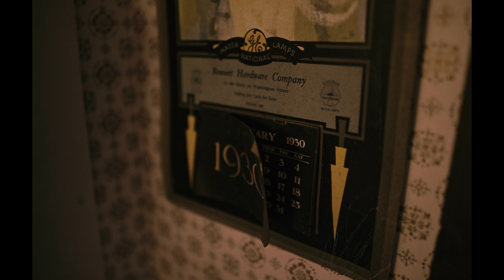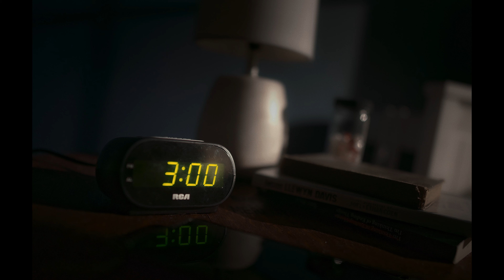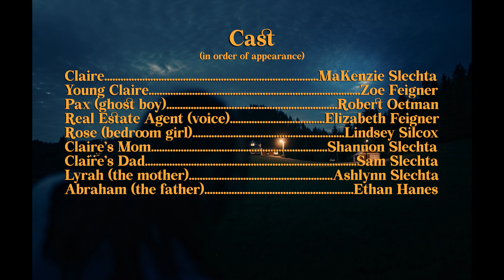Clairvoyant | Horror Short Film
A girl with paranormal sensibilities moves into an old house with a traumatic history

Written, directed, shot and edited by Elijah Anthony F.
Based on a short story by and starring MaKenzie Slechta

MaKenzie Slechta as Claire
Zoe Feigner as Young Claire
Robert Oetman as Pax (ghost boy)
Real Estate Agent (voice) - Elizabeth Feigner
Linsdey Silcox as Rose (bedroom ghost)
Sam Slechta as Claire's Dad
Shannon Slechta as Claire's Mom
Ashlynn Slechta as Lyrah (the mother)
Ethan Hanes as Abraham (the father)

Score composed and sound mix - Dylan Andre
Title card and drawing - Aiden Clause
Clapper and script supervisor - Hana Feldheger
Production assistant - Priya Oetman

Winner of Best Cinematography and Nominated for Best Direction and Best Overall Film at the All American High School Film Festival
Nominated for Best High School Short at LAShorts
Nominated in the Student World Impact Film Festival

Clairvoyant is about a lot of things for me, but above all it’s about the exact period of time it ended up defining. I turned 18 writing this film, experienced the highs and lows and everything that comes with a relationship for the first time, I got my first job, and I exported the final cut the week I got my braces off and graduated high school. Claire represents the part of me that has spent the last two years dreading these things. Something that comes with living in the same house most of your life is watching your home become haunted, and from a pretty young age I’ve felt like this. That memories are ghosts and those who remember are haunted. I’m devolving into poetry talk so I’ll wrap this up to put it simply; I set out to make something scary when I started writing this in September, and it became something far more melancholy and complex and beautiful then that, and Ibe never been more proud. And I hope you enjoy it :)